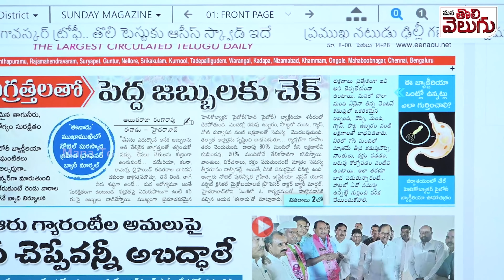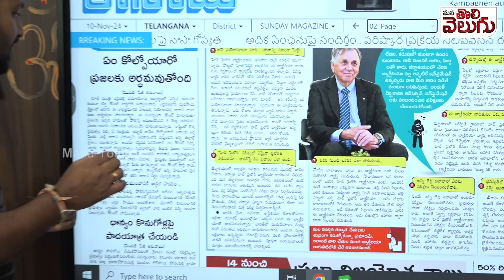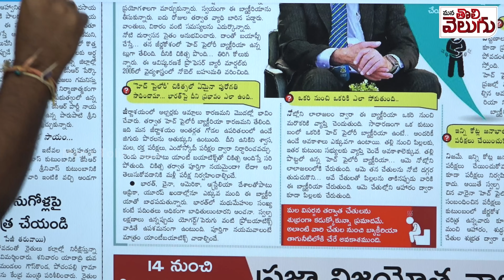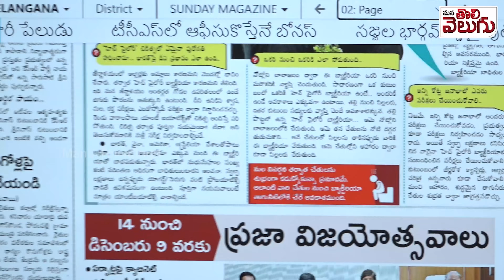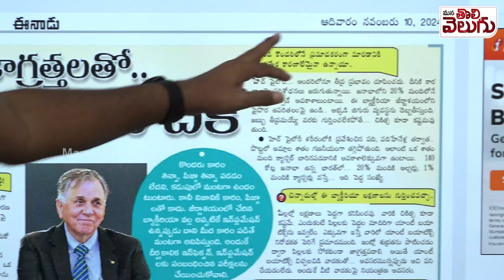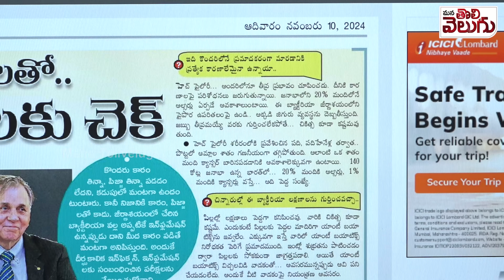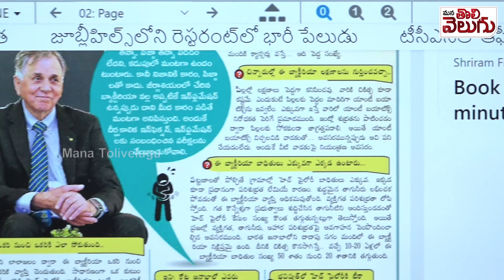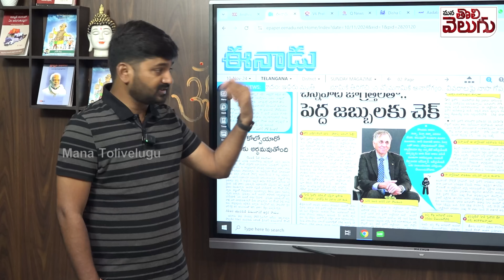Do you have this bacteria in your stomach..??| మీ కడుపులో ఈ బ్యాక్టీరియా ఉందేమో ..?తస్మాత్ జాగ్రత్త!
Do you have this bacteria in your stomach...?? | మీ కడుపులో ఈ బ్యాక్టీరియా ఉందేమో ...???తస్మాత్ జాగ్రత్త !!!సగం జనాభాలో ఉందట !!| ManaTolivelugu